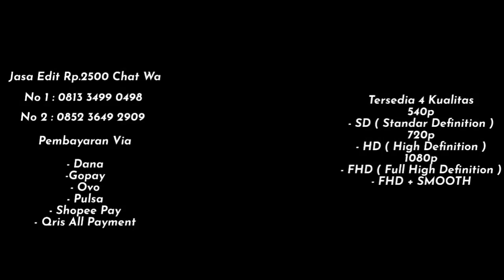PRESET DJ DIMANA HATIMU SEKIAN LAMA AKU MENUNGGU 😲😱